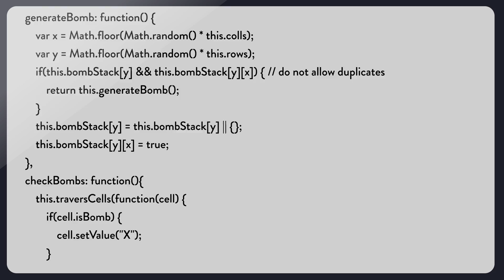Amazon Prime Now Technology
When a customer places a Prime Now order, our Prime Now Tech team works together to provide an exceptional customer experience. We use advanced tools and technologies and work on everything from front and back end, machine learning, big data, mobile development and more.

To learn more about opportunities with the Prime Now Tech Team,